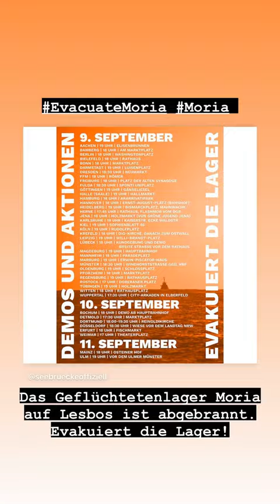carodaur | Instagram Stories | September 11, 2020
You want to see more of carodaur and other instagramers?!